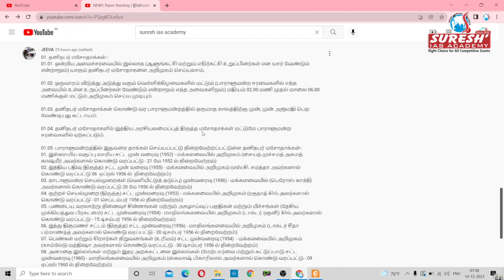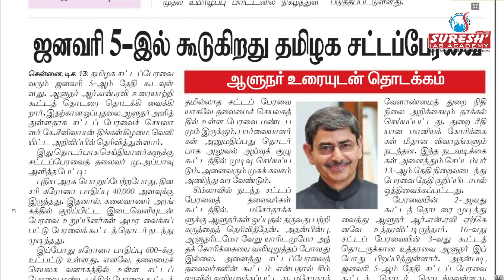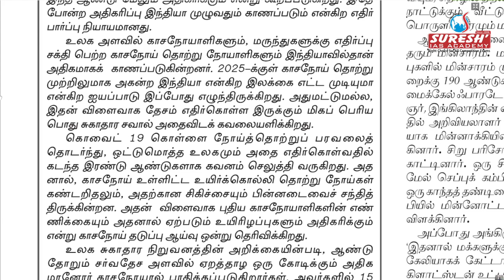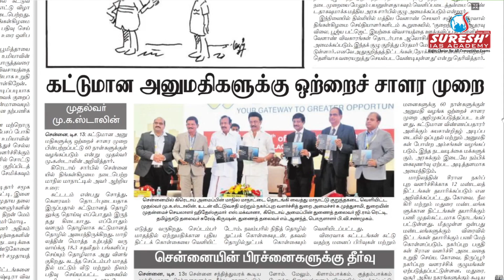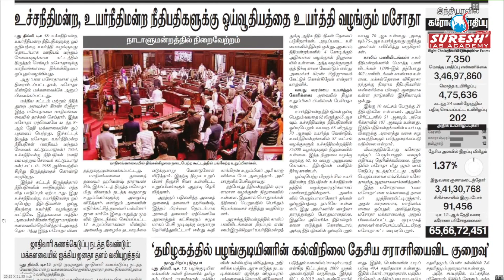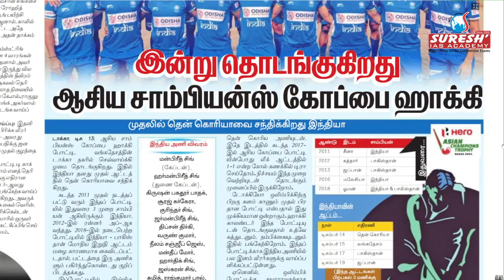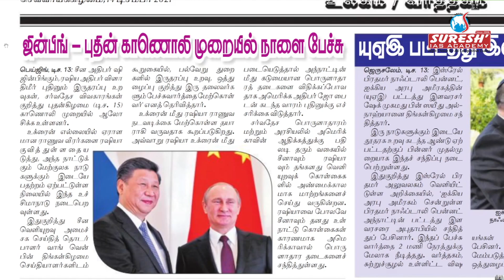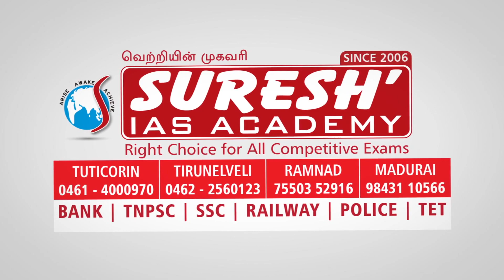NEWS Paper Reading | தினமணி | 14.12.2021 | Suresh IAS Academy